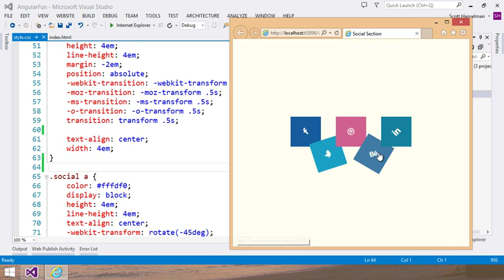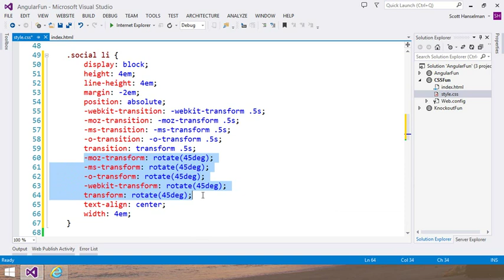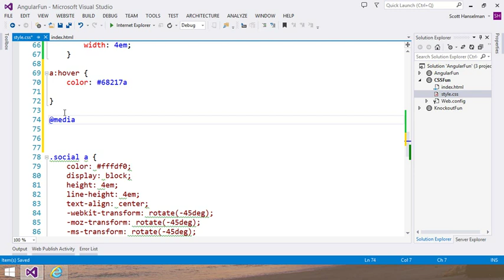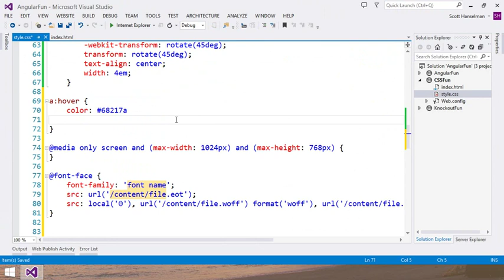Visual Studio 2013 Web Editor Features CSS